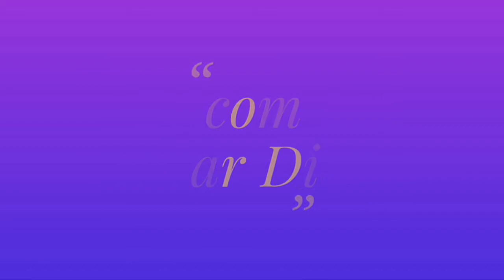Chicken Dum Biryani। Dum Biryani in Pressure Cooker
Today I am going to share -"Chicken Dum Biryani"
"Chicken Dum Biryani" is one of the most
popular dishes.To prepare this recipe -"Chicken Dum Biryani" just follow my video step by step. "Chicken Dum Biryani"is very delicious recipe .You can Prepare -"Chicken Dum Biryani" at home and enjoy in Durga Puja Holidays.

Ingredients :
1.Chicken -700gm.
2.Rice-500gm.
3.Curd/Doi-100gm.
4.Onion-250gm.
5.Black Cardamom-1pcs.
6. Green Cardamom-1pcs.
7.Ginger Paste -1tbsp.
8.Garlic Paste -1tbsp
9.Coriander leaves -1/4-cup.D
10.Mint leaves-1/4cup.
11.Cloves 4-5pcs.
12.Cinnamon Stick-1inch
13.Ghee-4tbsp.
14.Biryani Masala 3tbsp.
14.Garam masala Powder-1tsp.
15.Turmeric Powder -1tsp.
16.Cumin Powder-1tbsp.
17.Red Chilli Powder-1tsp.
18.Coriander Powder-1tbsp.
19-Salt to Taste
20.Oil-3tbsp.